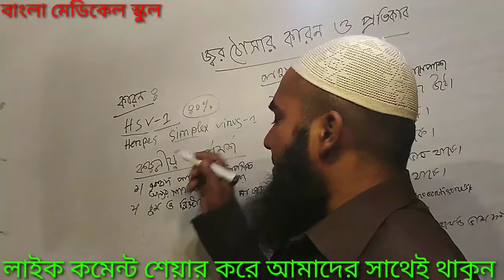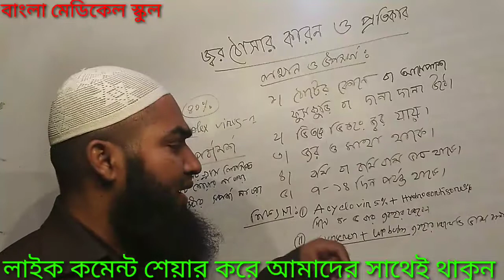জ্বর ঠোসার কারণ ও প্রতিকার।জ্বর ঠোসা হলে করনীয়।